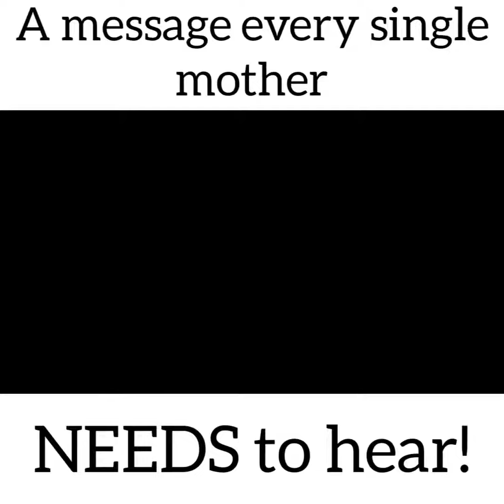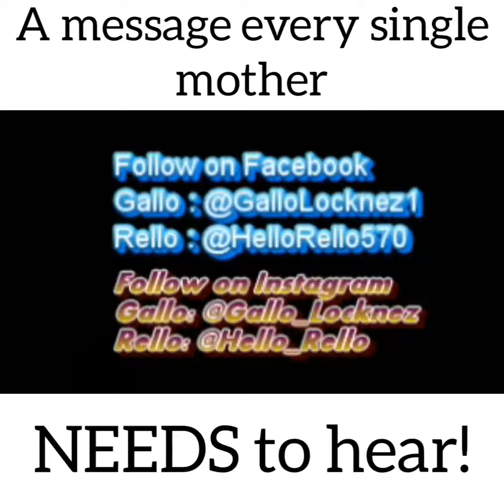Gallo & Rello - Single Mothers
A Message All Single Mothers Need To Hear!

This is dedicated to the single mothers. Unfortunately we all know someone who is a single mother. This song is dedicated to you. Letting you know we feel you and appreciate all the hard work you put in! Im sure most importantly your children do or will appreciate you!

This is produced by Gallo Locknez